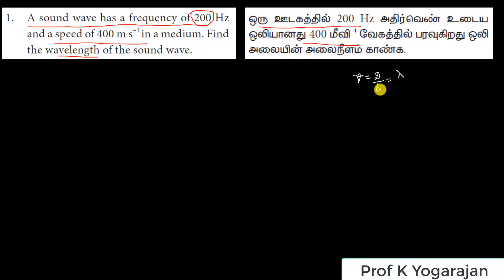Problem corner 1 | Acoustics | science | class 10 | Chapter 5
A sound wave has a frequency of 200 Hz and a speed of 400 m s^–1 in a medium. Find the wavelength of the sound wave.